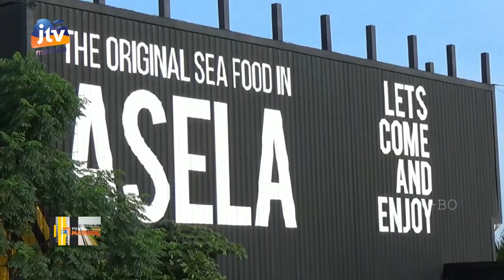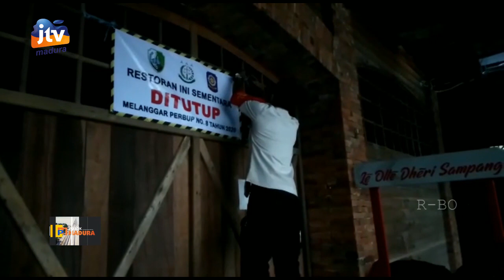RM Asela Sudah Boleh Buka, Owner: Kita Tetap Tutup, Mau Istirahat Dulu